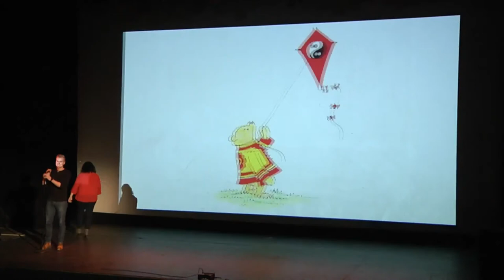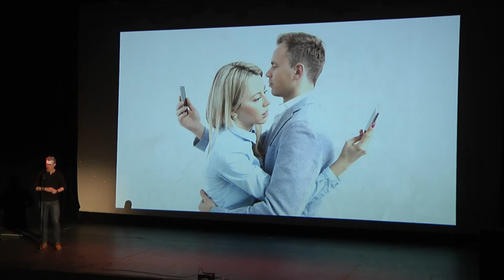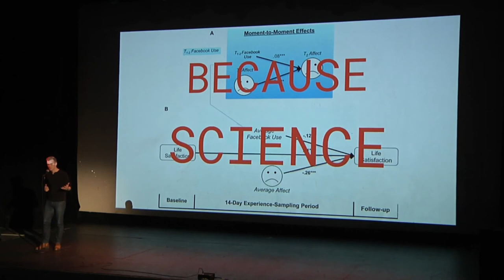Jackson Stevens: You Should Delete Facebook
Oriental Theater
Denver Colorado

Featuring:
You Should Delete Facebook
by Jackson Stevens